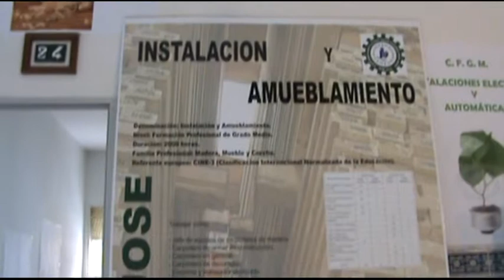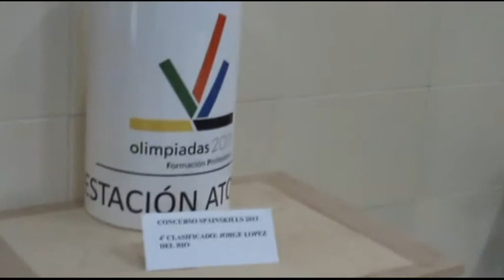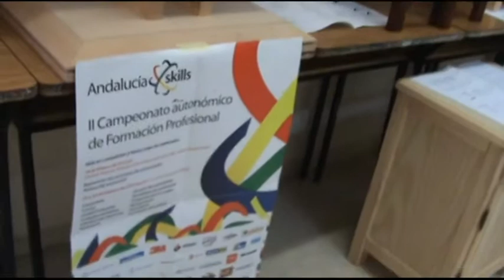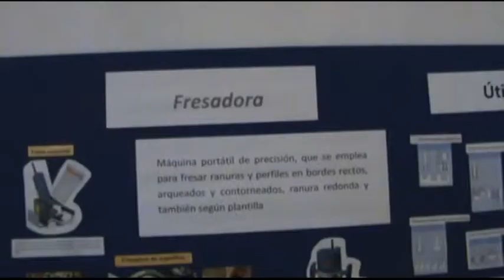Exposición de Carpintería y Mueble CES San José 2013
Exposición de Carpintería y Mueble en las fiestas patronales del CES San José 2013